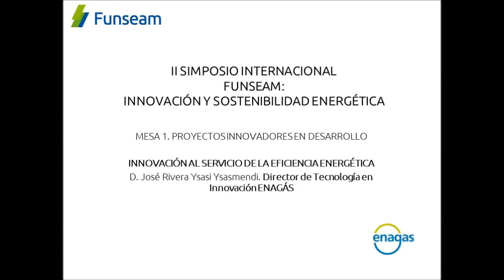Innovación al servicio de la Eficiencia Energética D. José Rivera Ysasi Ysasmendi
II SIMPOSIO INTERNACIONAL FUNSEAM:
INNOVACIÓN Y SOSTENIBILIDAD ENERGÉTICA MESA 1. PROYECTOS INNOVADORES EN DESARROLLO

INNOVACIÓN AL SERVICIO DE LA EFICIENCIA ENERGÉTICA
D. José Rivera Ysasi Ysasmendi. Director de Tecnología en Innovación ENAGÁS